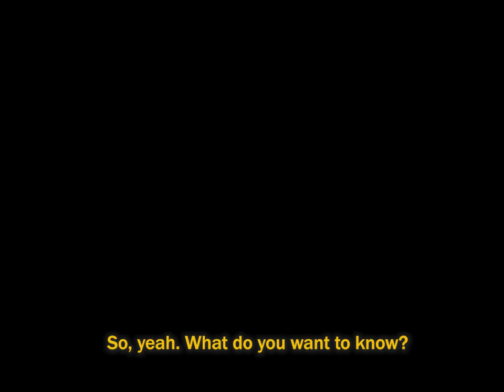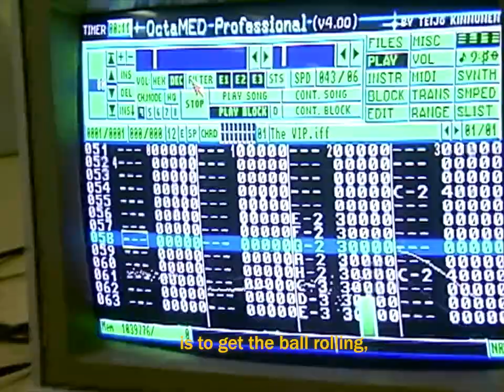VANS X Deaton Chris Anthony: Bowling Beats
Deaton Chris Anthony, aka DCA, is a musician, artist, and fashion designer from Los Angeles. As someone who constantly has the need to be making, he’s often found sampling sounds for his music, stitching together new pieces of clothing from his sweatshirt collection, or creating one-of-a-kind rugs (or as he calls them, Wugs). He grew up bowling, and in the past year rediscovered his passion for the sport. In his usual style of combining unexpected things, he decide to create a new track from sampled bowling sounds for this project.